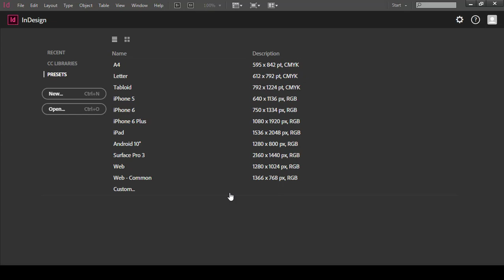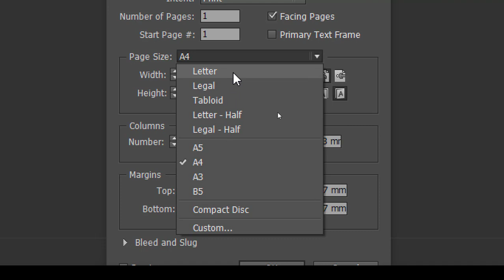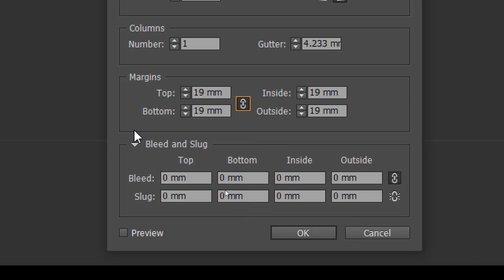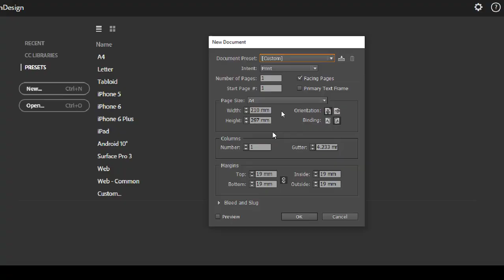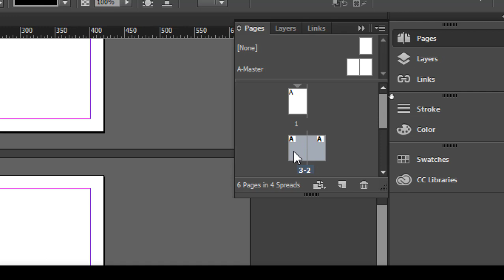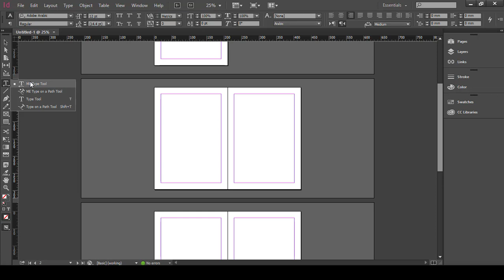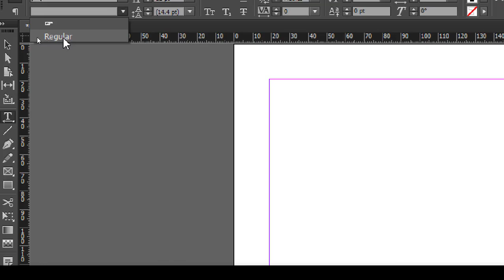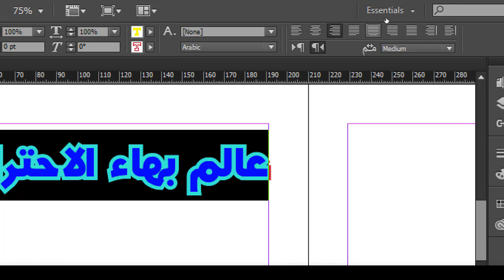كورس تعليم برنامج ادوبي اندزاين | محاضرة 1 | نبذة تعريفية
طريقة الانضمام لمنصة عالم بهاء الاحترافي التعليمية